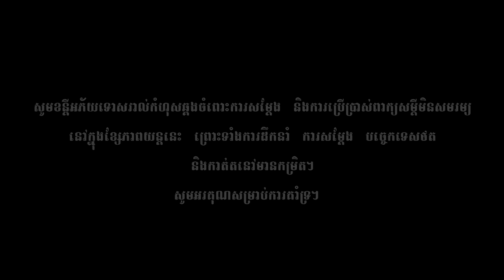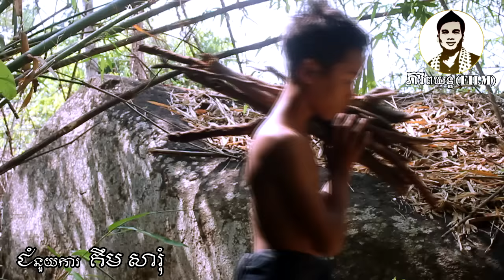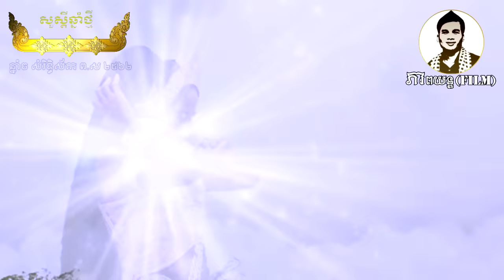រឿងនាងយក្ខិនី (រឿងពេញ) | The Giant Full Movie, Comedy movies from Karuna Team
រឿងនាងយក្ខិនី រឿងពេញ
 | រឿងខ្មែរ២០១៨ | Khmer movie 2018

សូមខន្តីអភ័យទោសរាល់កំហុសឆ្គងក្នុងការសម្តែង ពីព្រោះទាំងការសម្តែង បច្ចេកទេស ថត និងកាត់ត នៅមានកម្រិតនៅឡើយ។

សូមអរគុណ!